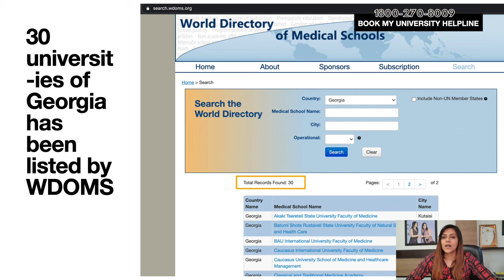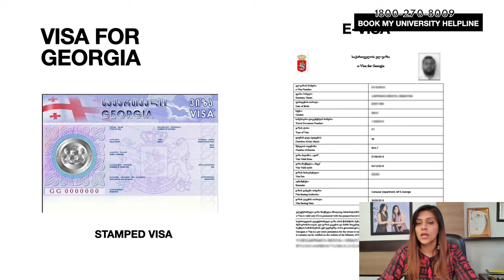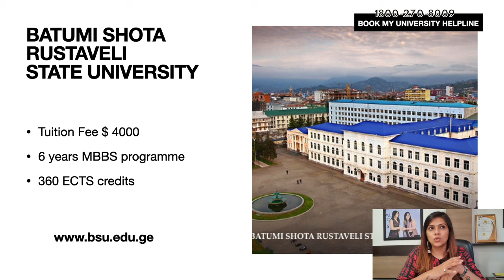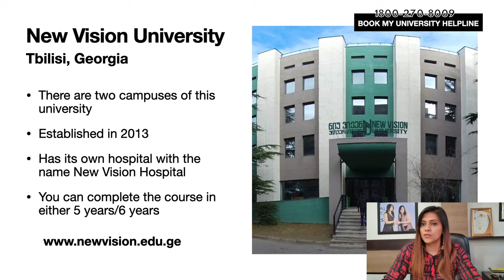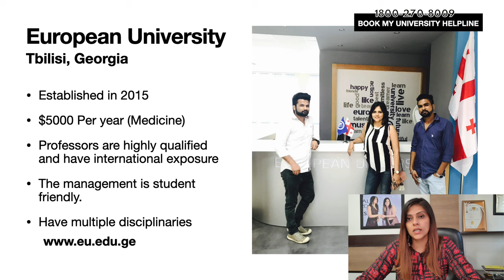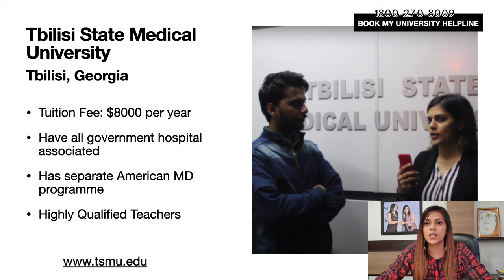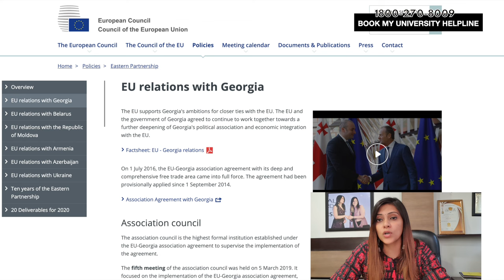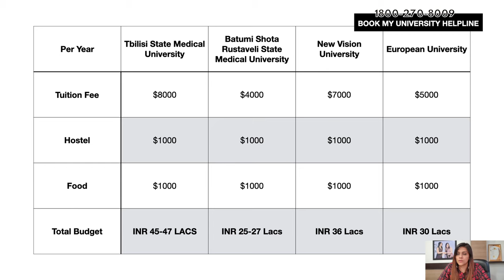Explained: MBBS in Georgia | Top 4 Universities for MBBS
In this video I have explained why Georgia can be a good choice for pursuing MBBS for Indian students. I have covered four most popular universities of Georgia which has the highest number of Indian students and best study pattern for any student who wants to become a successful doctor and establish him or herself.

Its a government university in Georgia and I have visited there and following are the links of the video which you must see to gather all the additional information.

I am an MBBS abroad consultant and here I am uploading videos about MBBS abroad and the universities in which many Indian students go for MBBS.